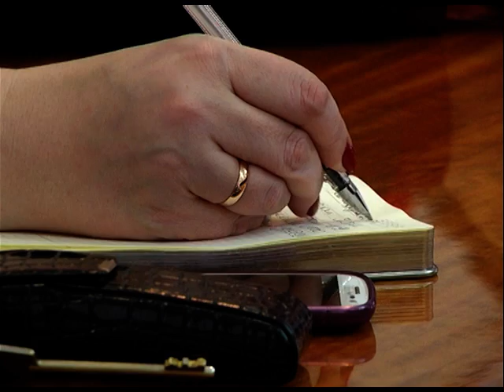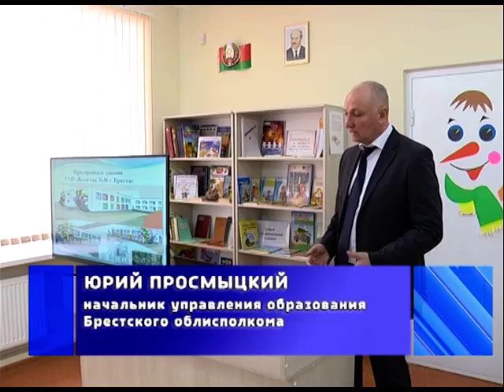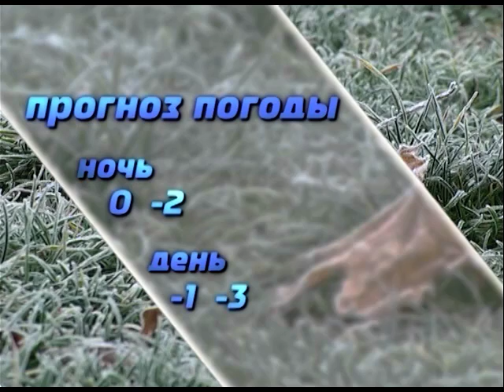2017-01-28 г. Брест. Итоги недели. Новости на Буг-ТВ.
Январское заседание Брестского облисполкома. Журналист А. Страпко Оператор Э. Бакунович
Кадровые ротации в г. Бресте. Журналист Л. Осмолович С. Бережная Оператор Э. Бакунович
Рабочая поездка Министра образования Беларуси И.Карпенко. Журналист А. Страпко Оператор А. Щерба
Спецрепортаж: день науки в Беларуси. Журналист А. Страпко Оператор А. Щерба
Международный день памяти жертв Холокоста. Журналист А. Клунин Оператор Г. Пекарский
Областной лицей: мероприятие ко дню снятия блокады Ленинграда. Журналист А. Ноздрин-Плотницкая Оператор Г. Пекарский